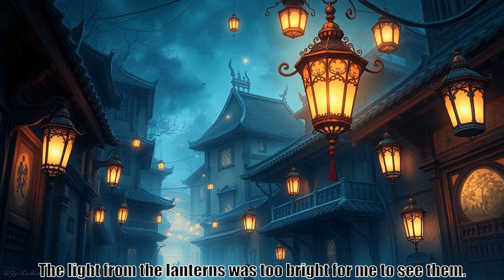Grimoire Of Zero, part 82